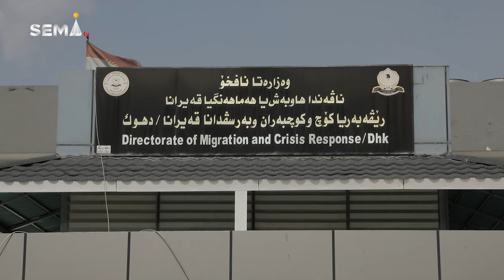كه‌نگى دێ گازا سپى ل سه‌ر ئاواره‌يان ل كه‌مپان ئێته‌ به‌لاڤكرن؟